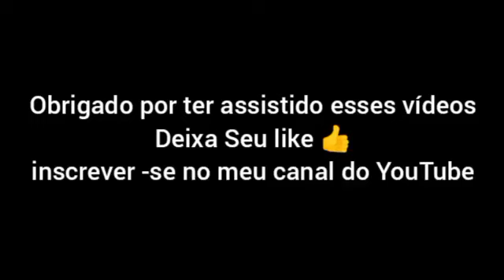Ford cargo 2422 ano 2009 basculante